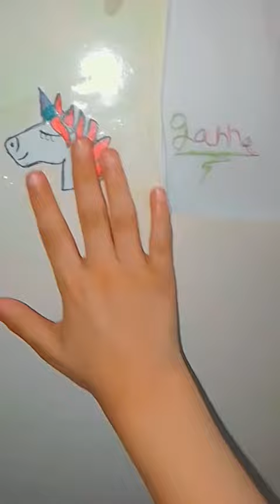عمل استيكر اليونيكورن